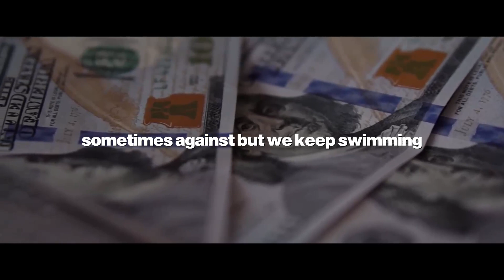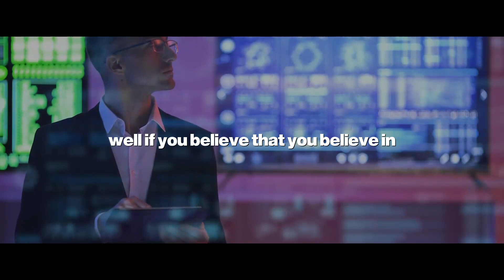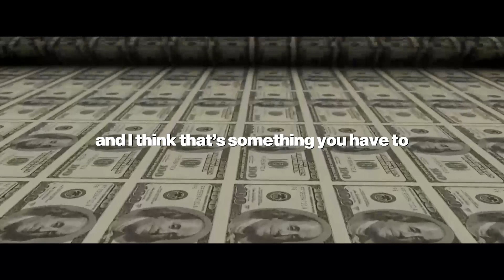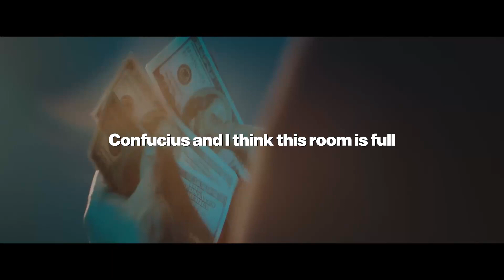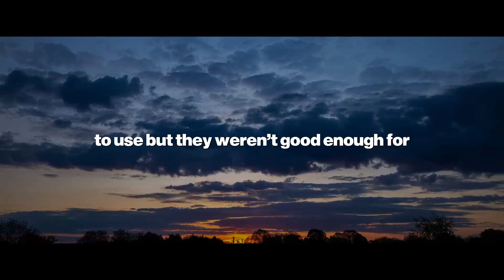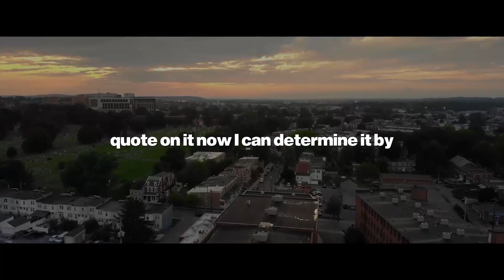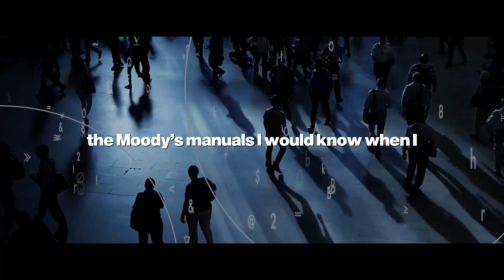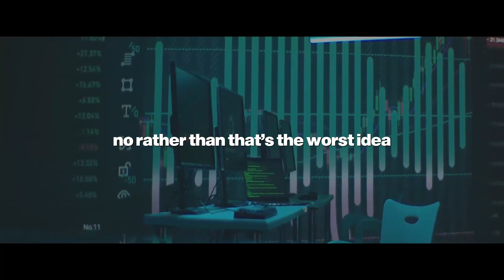Charlie Munger's Legendary Speech: The Most Eye-Opening 10 Minutes of Your Life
This video is a must-watch to help you prepare for and navigate through the current situation. Don't miss out on these valuable insights!

Welcome to Strike, your go-to channel for all things related to business, finance, and economics. Our mission is to provide you with the latest news, insights, and analysis on the world of business and finance, helping you stay informed and make informed decisions.Charlie Munger's Legendary Speech: The Most Eye-Opening 10 Minutes of Your Life